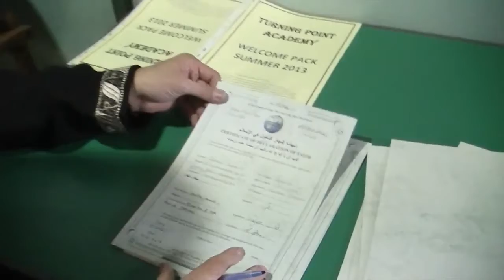100 Shahadah Ceremony Event Part 2